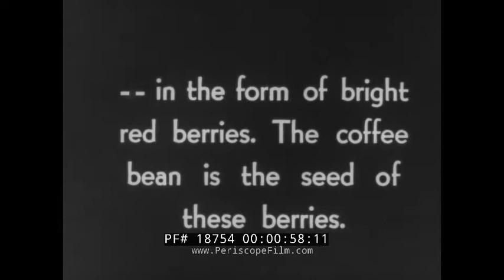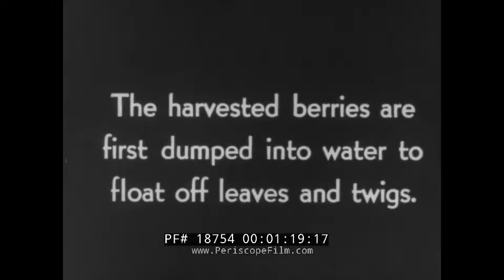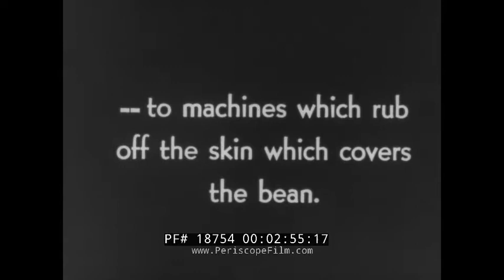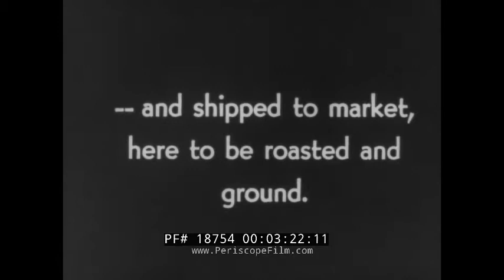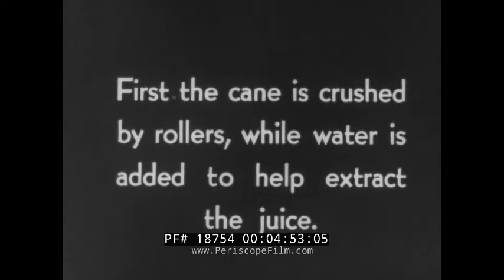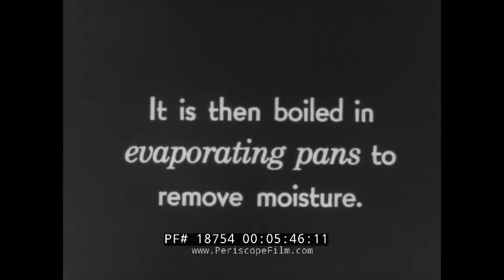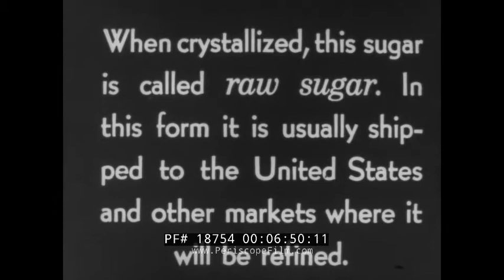CULTIVATION, HARVESTING AND PROCESSING OF COFFEE & SUGAR 1940s EDUCATIONAL FILM (SILENT FILM) 18754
Browse our products on Amazon

This black & white silent educational film is about coffee and sugar production in the Torrid Zone, the hot central belt of the earth bounded by the tropics of Cancer and Capricorn. It shows a copyrighted date of 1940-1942 (both dates are shown).

Opening title: Coffee & Sugar. Title card: Coffee. NOTE: This silent educational film has title cards that give some explanation to what is shown (:10-:26). Tropical trees. Grass and trees. Workers chop at the trees. A hand holds berries, the coffee bean is the seed of red berries. Workers carry bags and walk. Men stand around. Berries dumped from buckets into water. Berries in the water (:27-2:16). Workers spread the berries out in the sun. Workers drag hoes along the ground. Workers shovel berries. A cylindrical giant machine rotates. A child worker picks through the berries (2:17-3:22). Title card: Sugar. Tropical trees and land. Men, near water, pick through sugar cane. Men hack through high weeds/brush. Machete some sugar cane. Animals graze. Mules march onward carrying a wagon. Bales of the sugar cane are lowered and taken into a wagon type vehicle. Men put the cane into a machine and it is crushed. A machine shows the cane being crushed into liquid. A man pulls at a cloth filter machine. The cane is boiled, some poured into pans. Workers observe (3:23-6:15). Cane has crystalized when cold. A machine moves. Mules and oxen haul their goods in wagons (6:16-7:00). End credits (7:01-7:02).